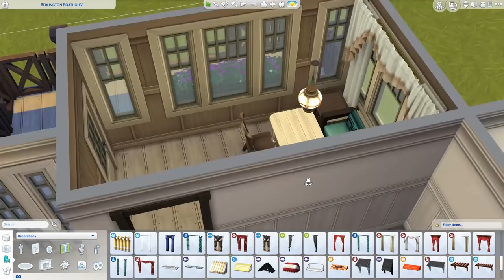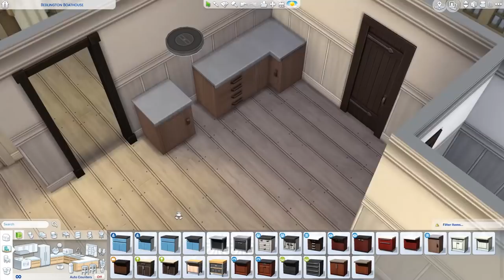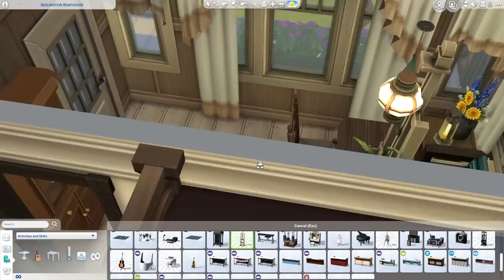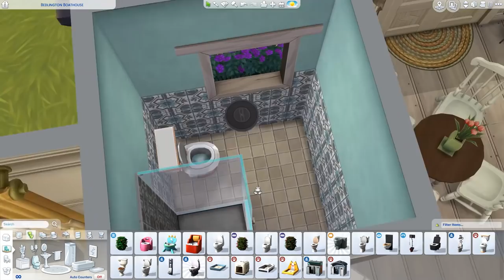Bedlington Cottage [Limited Packs] - The Sims 4 Speed Build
🍑 SEASONS LIVESTREAM THIS WEDNESDAY! 🍑

- Heartache [Silent Partner]